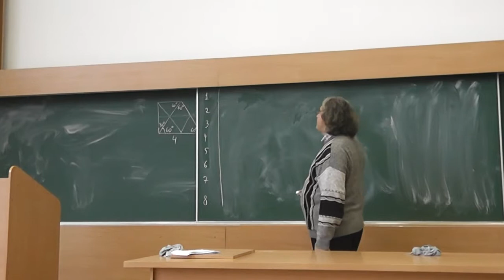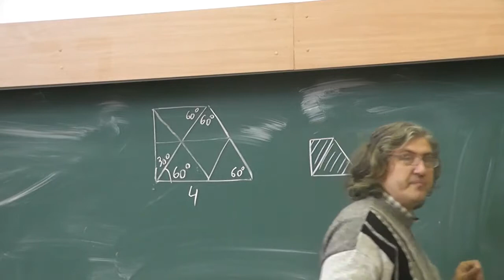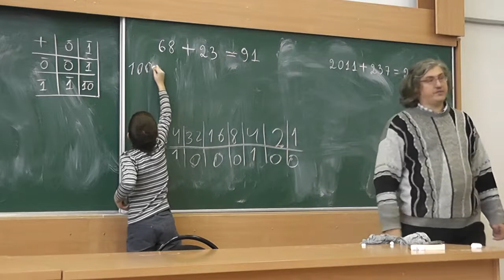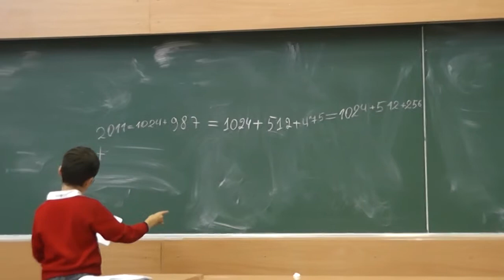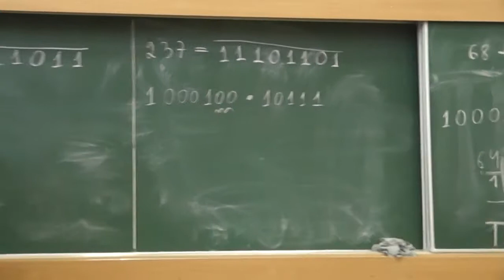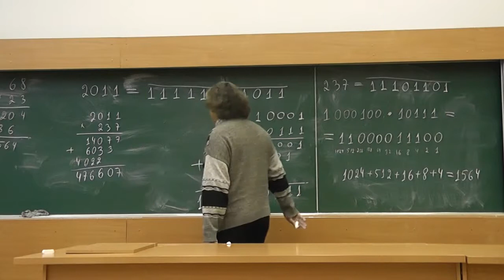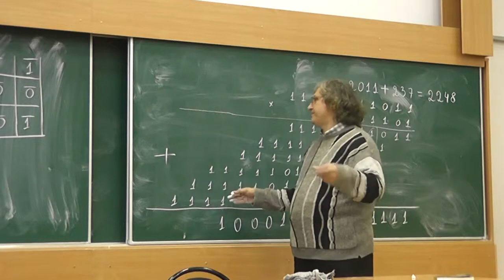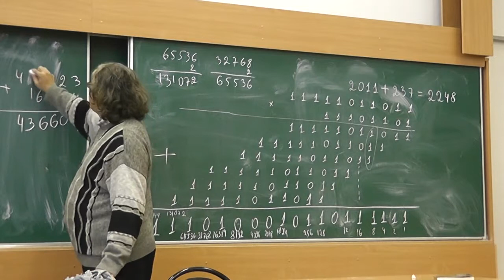Сложение и умножение в двоичной системе счисления